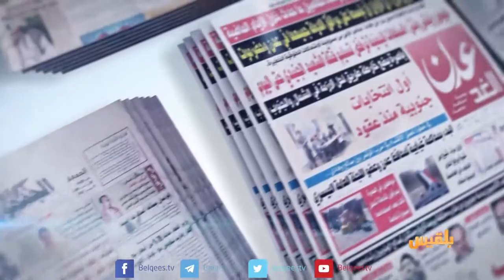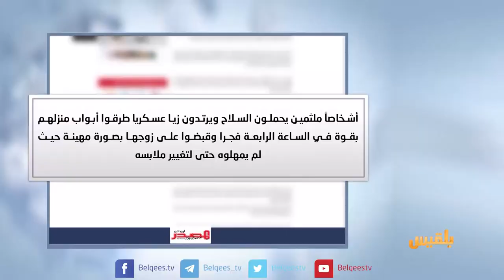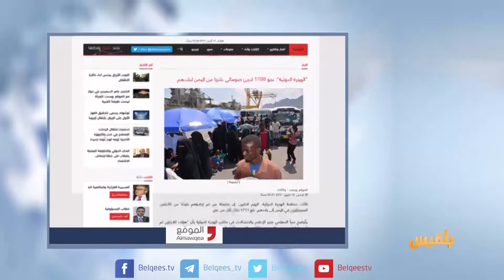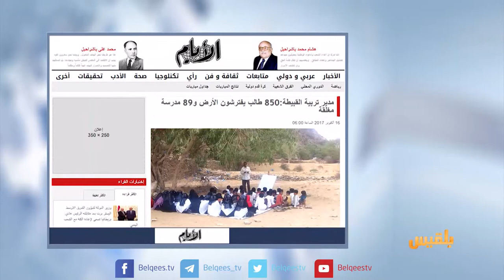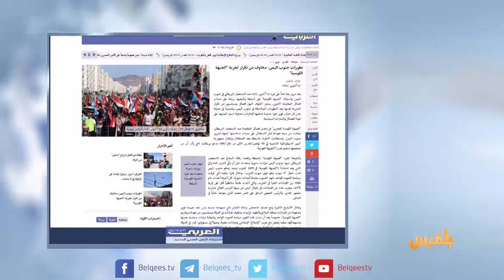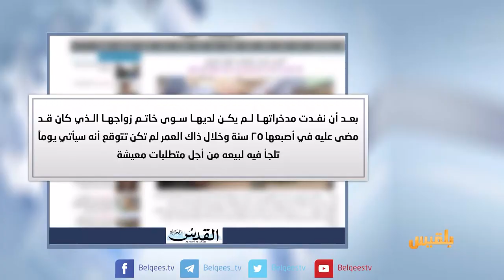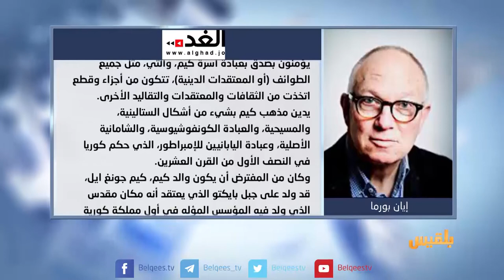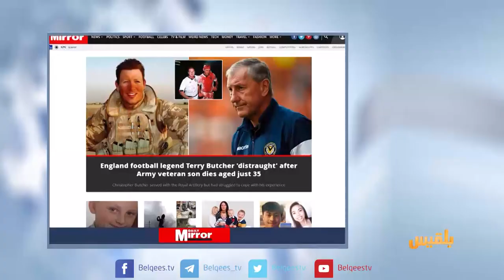كشك الصحافة | 17 - 10 - 2017 | تقديم: سالم باحمران